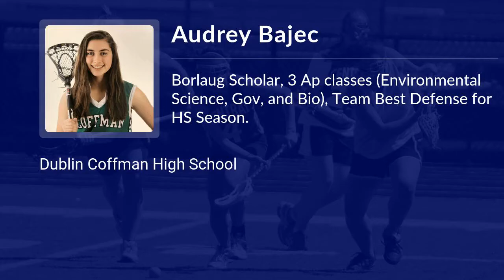Audrey Bajec Lacrosse Highlights - OH 2022 - Def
Audrey Bajec Recruiting Video.